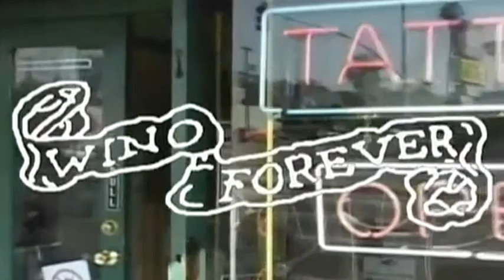Tatuaggi da star | Vanity Fair Italia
Dalla preghiera di Angelina Jolie al Cristo di David Beckham